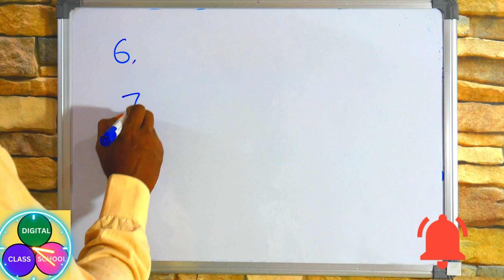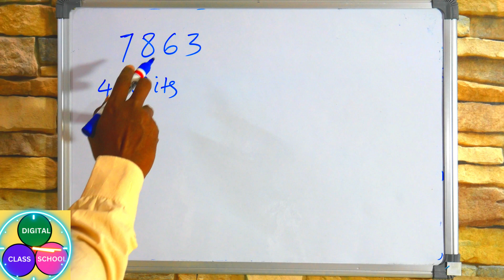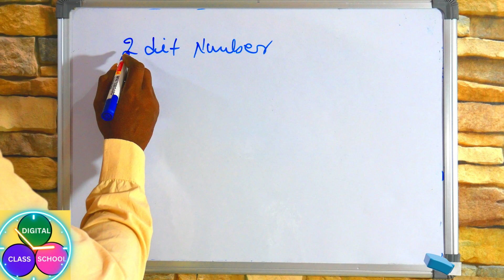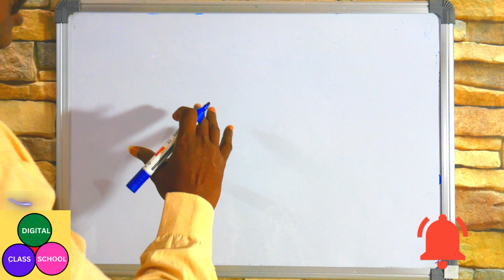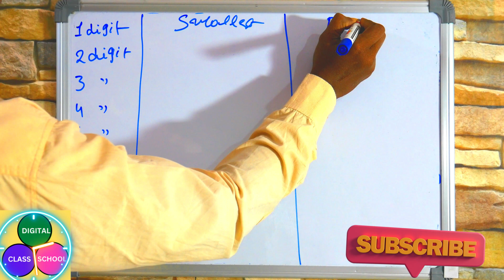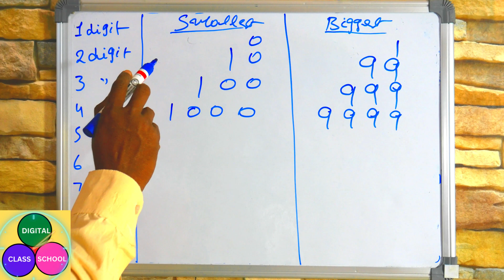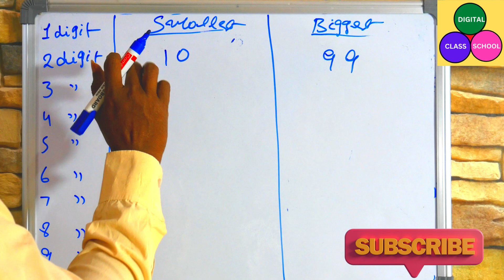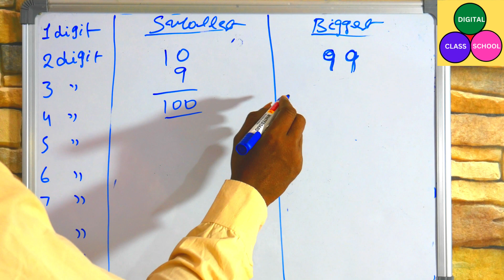maths in telugu - digit, number, smallest number and biggest number - math basics in telugu,